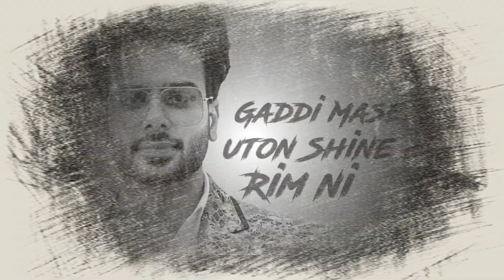Mankirt Aulakh New sTaTus For Whats App And FaCeBook... (PUNJABI STATUS)